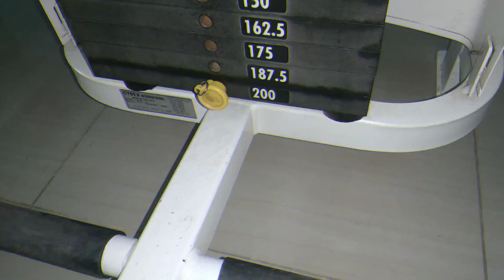3 BACK & SHOULDER WORKOUTS TO GIVE YOU STRENGHT & MASS!!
Here is What I Did Today!

3 BACK & SHOULDER WORKOUTS TO GIVE YOU STRENGHT & MASS!!

4x 15, 12, 8, 20             Standing T Bar Row Final set (Drop set)
4x 15, 13, 10, 9             Cable Row
4x 15, 15, 10, 9             Seated Row
4x 15, 12, 12, 10          Shoulder Press
4x 15, 12, 10, 10          Arnold Press
4x 15, 12, 12, 10          Lateral Raises